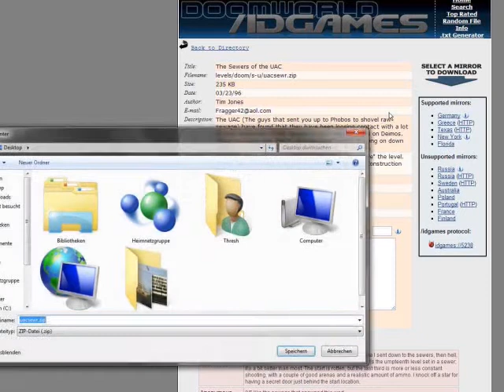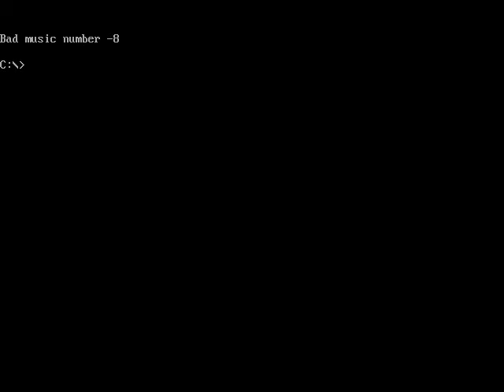DooM Let's Fail (#1) at: THE SEWERS OF UAC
Basically my first real Let's Play. Why "Let's Fail"? Well, I suck, so we can't quite speak of "Playing" there :)

Blooper: 8:20 "DON'T FUCK WITH DOOMGUY" was originally cut out. It.. simply.. doesn't sound.. right.

Due to some error, I had to re-add the whole WAV file and forgot to put that portion out. Terrible!